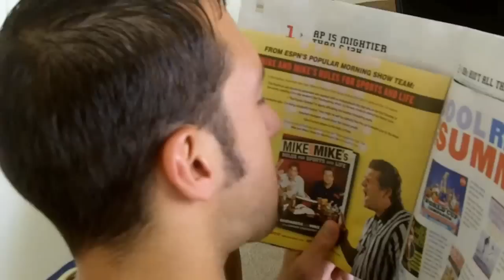Fantasy Football Draft | Fantazzle Fantasy Sports Games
Fantasy football games can be played daily, weekly, monthly, half-season and season-long at Fantazzle Fantasy Sports Games.